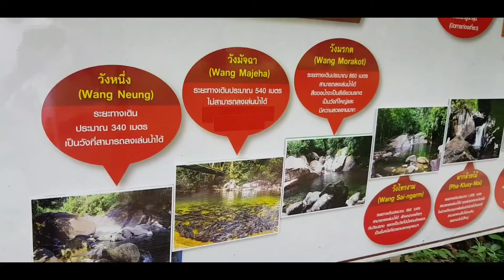Zern firsttime น้ำตกเขาชะเมา กะPinin penny